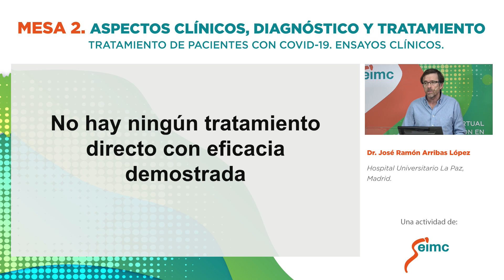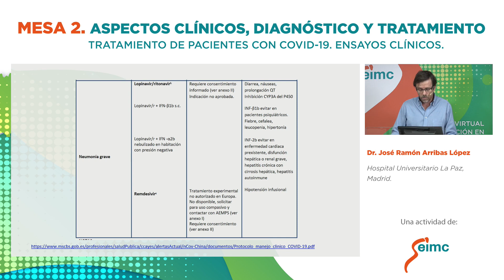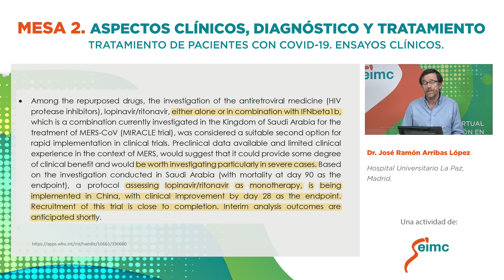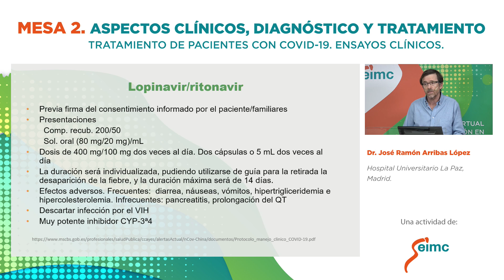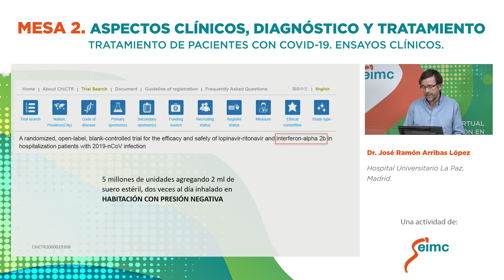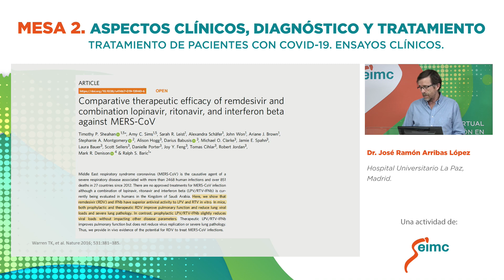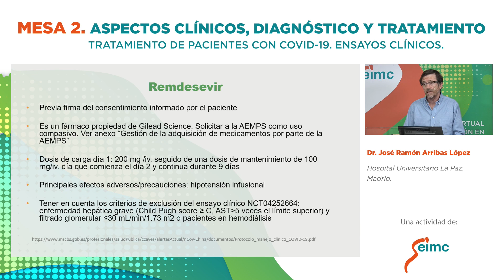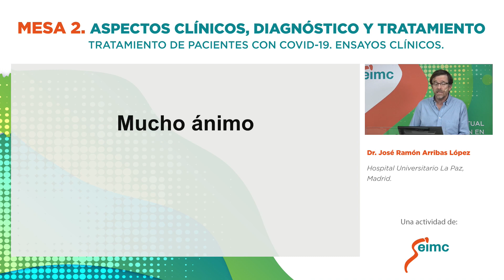Tratamiento de pacientes con COVID-19. Ensayos clínicos. Dr. José Ramón Arribas López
Jornada Virtual de Actualización en SARS-CoV-2 y COVID-19: Tratamiento de pacientes con COVID-19. Ensayos clínicos. Dr. José Ramón Arribas López